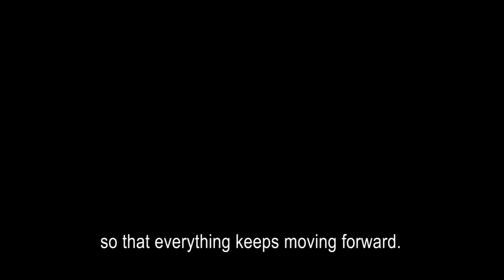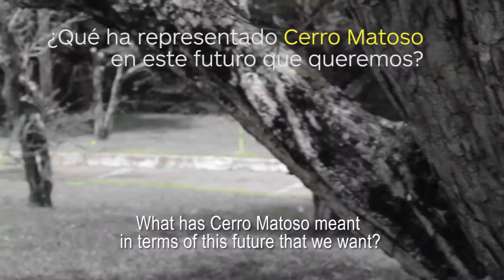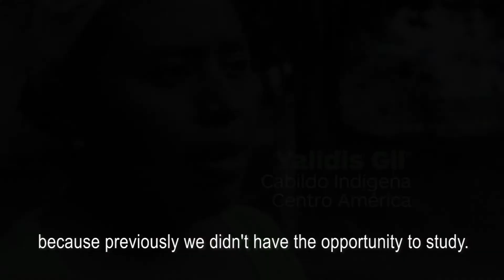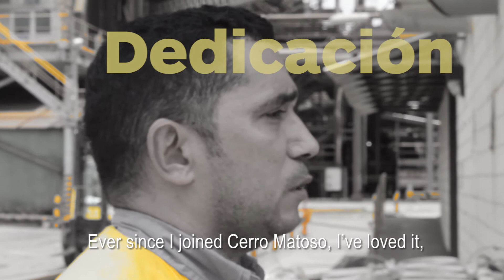Alto San Jorge, a vision for the future - Subtitulado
A journey to listen to the San Jorge communities voices, their thoughts and insights of the future.